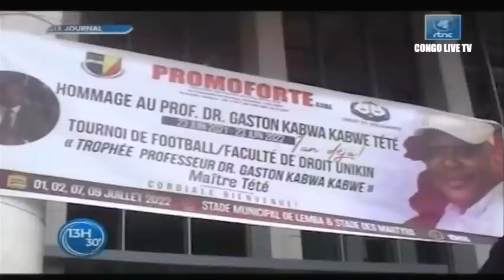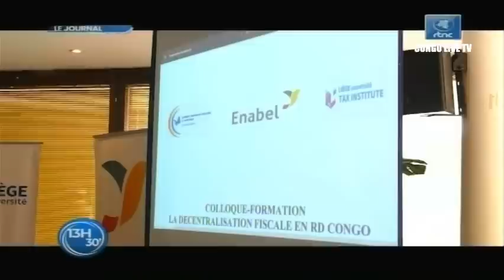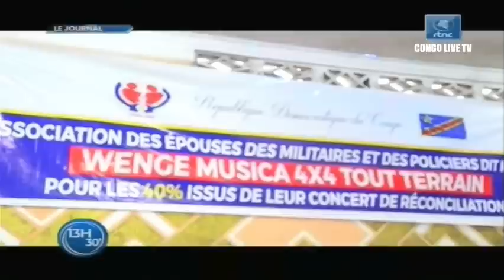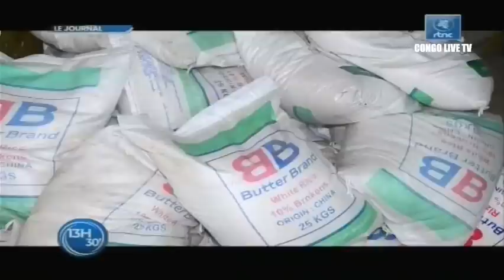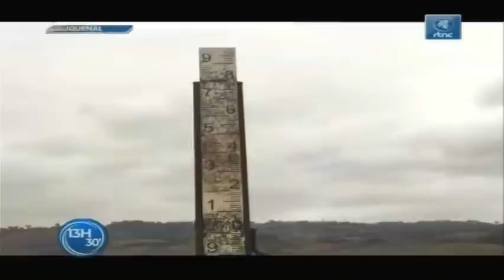🔴RDC : SUIVEZ LE GRAND JOURNAL DE CE MARDI LE 26.07.2022 RTNC EDITION 13H30